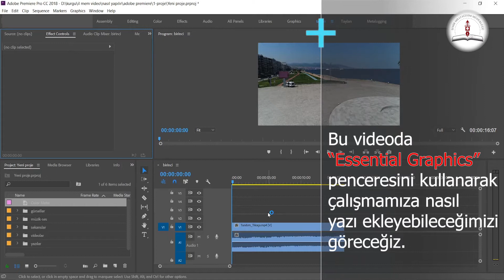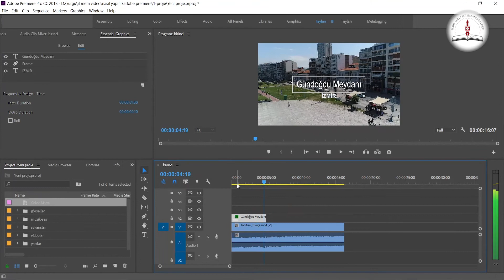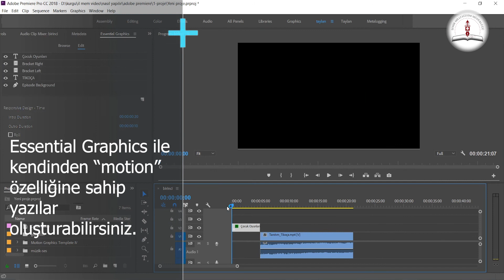20 Premiere Pro Çalışmaya Yazı Ekleme 2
Adobe Premiere Pro 2018 programında, program monitöründe görünecek bir yazının nasıl oluşturulacağının yollarından biri anlatılmıştır.